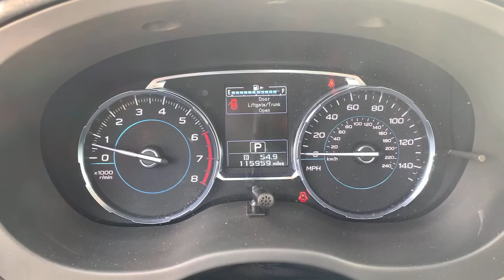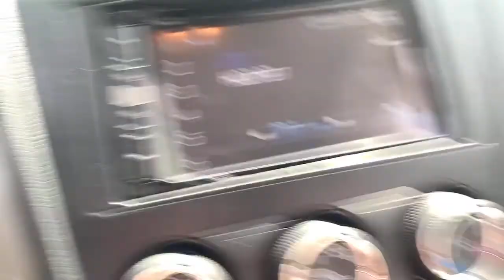2015 Subaru Forester West Nyack, Nanuet, New City, Blauvelt, Spring Valley, NY V3552A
Burnished Bronze Metallic Used 2015 Subaru Forester available in West Nyack. New York at Rockland Hyundai. Servicing the Nanuet, New City, Blauvelt, spring valley, NY area.
2015 Subaru Forester 2.5i Premium - Stock#: V3552A - VIN#: JF2SJADC1FH833365

Rockland Hyundai
55 NY 303